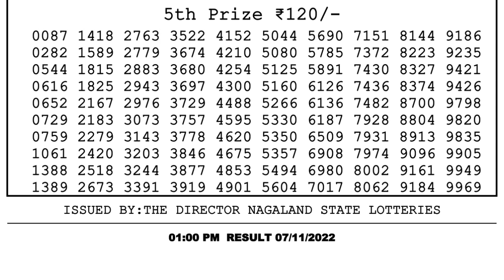🔴 Lottery Sambad Live 01:00pm 07/11/2022 Morning Nagaland State Dear Lottery Result Pdf Download